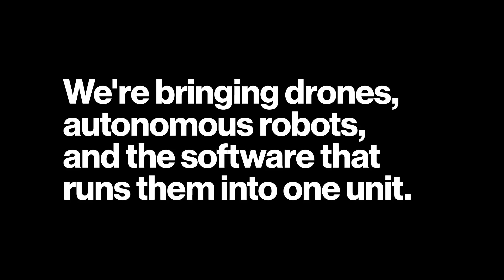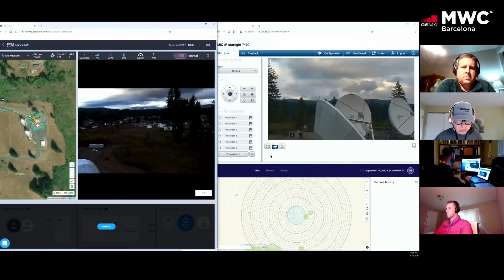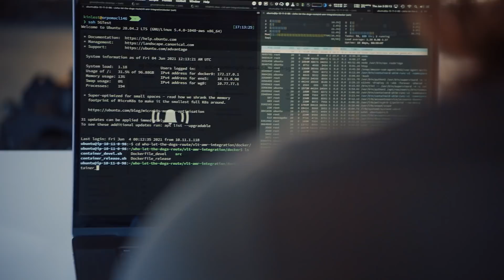Drones, robots and the power of 5G.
Introducing Robotics Business Technology.

On today’s Up To Speed, host Diana Alvear, Verizon Chief Strategy Officer Rima Qureshi and VP of New Business Incubation Elise Neel introduced us to Verizon’s new Robotics Business Technology unit, which expands solutions for businesses using drones and ground robotics.

The new unit, run by Mariah Scott, includes: Skyward Verizon’s drone management company, incubed IT, a leading developer of software for autonomous mobile robots recently acquired by Verizon, and a team focused on automating command and control of robots on Verizon’s 5G Ultra Wideband network.

“Enterprises in many industries are adopting drones and ground robots to gather data, survey and monitor infrastructure, and automate logistics operations,” said Mariah Scott, Head of Robotics Business Technology. “By integrating these fleets with one operational platform, and leveraging Verizon’s advanced connectivity solutions, businesses can speed up time to insight, increase automation of their operations and deliver greater value.”

Diana shared clips from the recent 2021 Mobile World Congress in Barcelona, where Rima outlined business challenges that the new unit is already working to solve, like improving how robots ‘see’ their immediate environment and how they communicate with one another.

Elise believes bringing drones, autonomous robots and the software that runs them into one unit helps us “bridge this world of new exciting frontier technology in hardware, software and networking.”

Helping first responders

Rima shared an example from the recent Big Hollow fire in Washington state, which threatened our critical communications infrastructure. The air quality was unsafe for humans and normally the federal government would only give permission for a drone to fly beyond visual line of sight if there’s an on-site pilot or observer. “But our team had shown that our drones could fly without on-site personnel using our 4G LTE network,” said Rima. “The government granted us a waiver and we carried out the mission. “The drone was able to send near real-time imagery to the operations leader in Alaska 1,600 miles away.”

Thin Client

Elise rounded out these new developments by explaining our new Thin Client solution, “taking the brain from the robot and moving it into the network. We’re removing the requirement for these expensive and heavy sensors, and we’re powering all of that decisioning intelligence by the network and by our software.”

The benefits to the customer include a lighter robot, which delivers longer battery life for every mission. In addition, the blazing-fast speeds of our 5G network with Mobile Edge Compute will allow the machines to make decisions in near real-time, important when dealing with issues like a falling box or a human walking in front of a robot.

New Business Incubation

The new Robotics Business Technology unit will be part of New Business Incubation at Verizon, forming at a critical moment in time with an opportunity to shape the ways that customers and consumers will live, work and play in the future.

“We are advancing this field in the name of expanding human possibilities, not limiting them. We understand that it’s not just about drones or robots, or maps or software,” Rima concluded, “It’s about the customers we serve and their vision for a better world.”